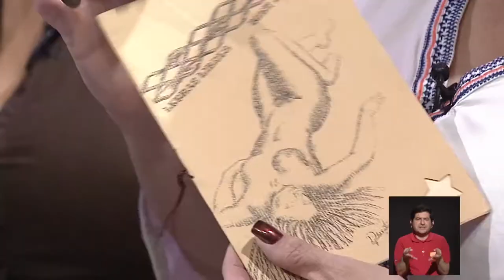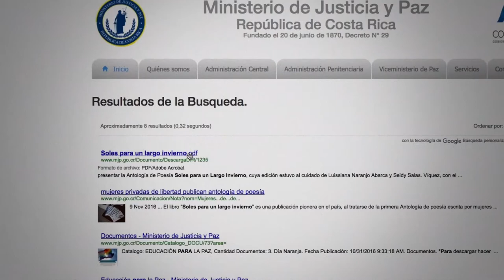Guerreras de la Poesía (privadas de libertad y poesía)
El libro “Soles para un largo invierno” es una publicación pionera en Costa Rica, al tratarse de la primera Antología de poesía escrita por mujeres privadas de libertad. En sus páginas se mezcla el impacto del encierro en sus vidas y en la de sus familias, pero también vivencias de amor, dolor, esperanza y del encuentro consigo mismas, como mujeres. Invitadas: Emly León, Jessica Hernández, Magaly Araya, Luisiana Naranjo.